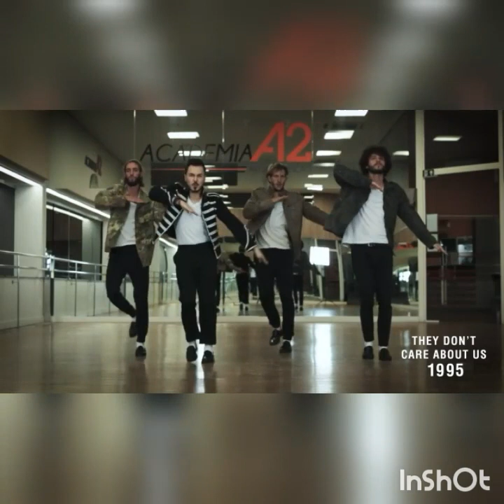awesome tribute to Michael Jackson by Ricardo Walker & his crew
best mj tribute by rw & team..